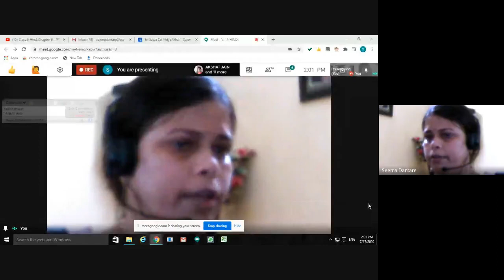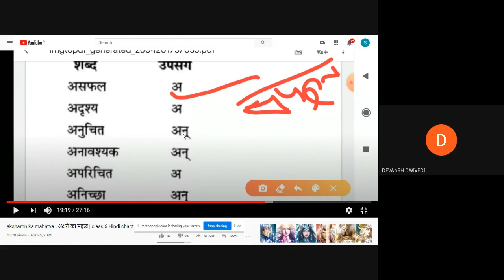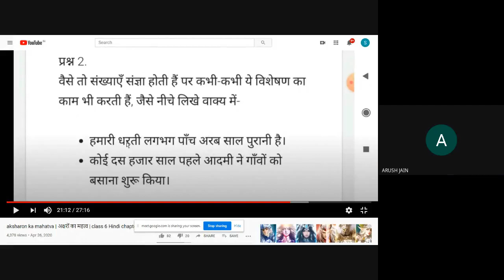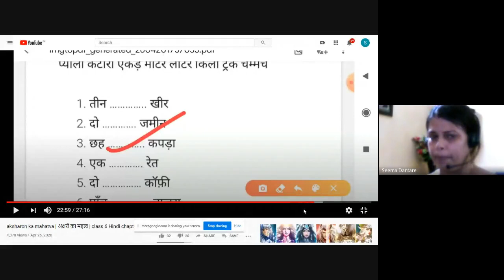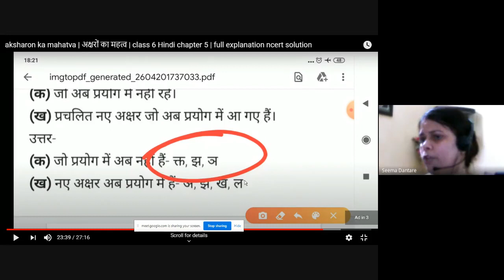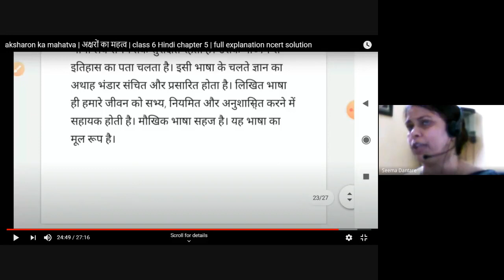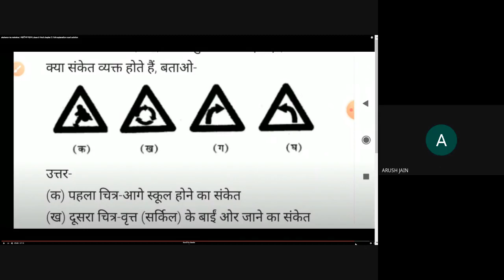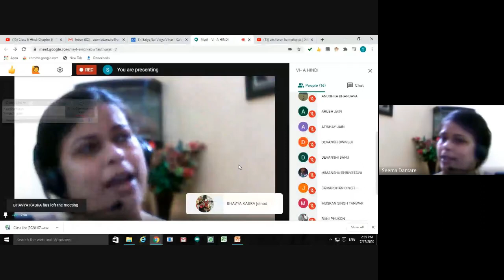VI-A HINDI (2020-07-17 at 01:28 GMT-7)